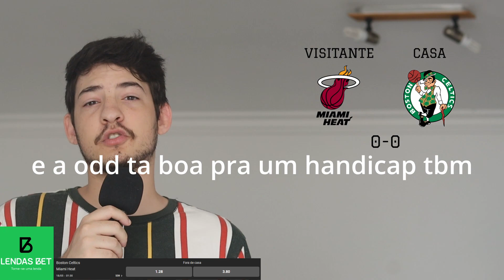Palpites NBA - Rodada 17/05 - Brasil Top Dicas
- VIP DUARTE BET (se inscreve com meu link p/ ajudar o canal NBA Insônia):

Vídeo todos os dias a partir de 12h com os melhores e mais resumidos palpites na NBA pro Brasil. - Relatório de lesões oficial da NBA:

IMPORTANTE:
Nas opções do vídeo aqui no YouTube você pode clicar no "Valeu" pra fazer uma doação pro canal e me ajudar a manter o conteúdo diário, agradeço demais se você quiser contribuir
Se você está lendo isso eu te devo um salve!